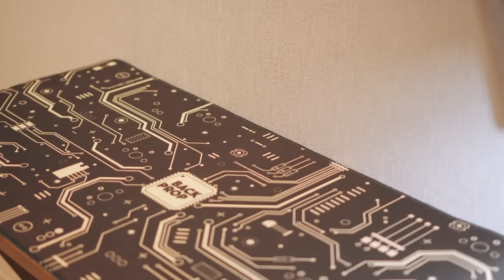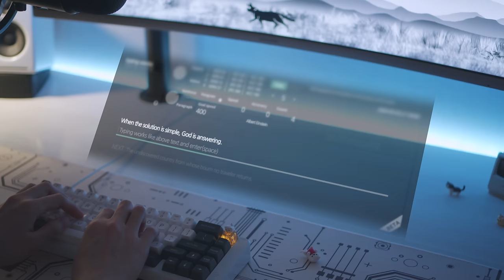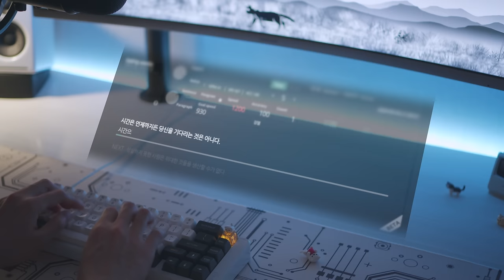SPACE65 Custom Mechanical Keyboard Build | H1 Switches & SA Oblivion Keycaps Typing Sounds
0:00 Intro
0:16 Skip intro
0:34 Switch lubing (Krytox 105+205g2 1:1 mix)
4:05 Stabilizers rework
7:10 Soldering
8:24 Foam & case closing
9:04 Keycaps
9:26 Done!
9:46 Typing sounds (no deskmat)
11:07 Typing sounds (deskmat)
12:28 a;slkdjf;asldkjfa;lsdkjfa;skldjf

:3ildcat made keycap: not for sale

Mini Grinder